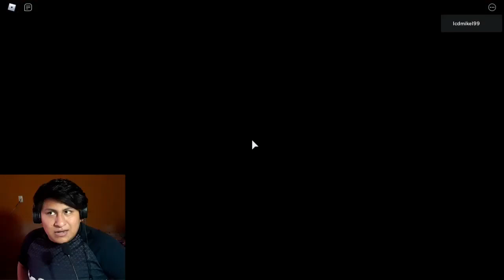COMO PASAR PIGGY BOOK 2 CHAPTER 2